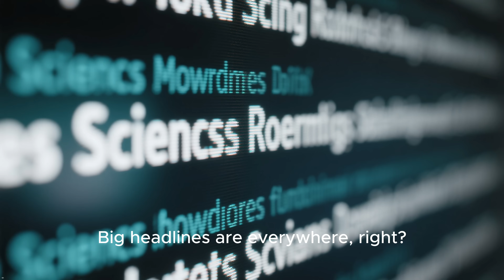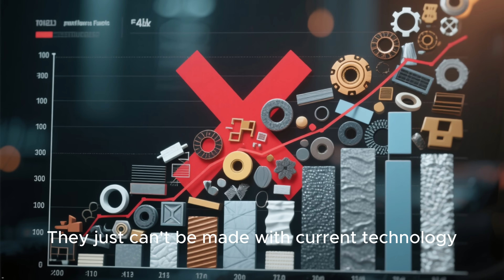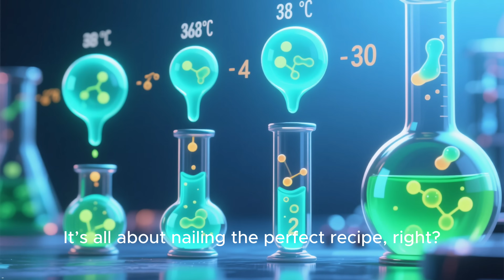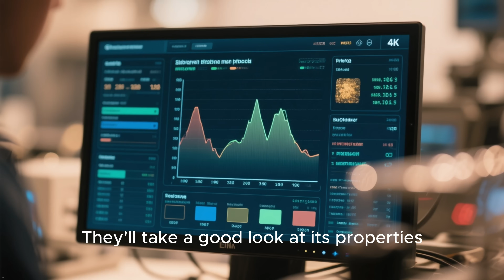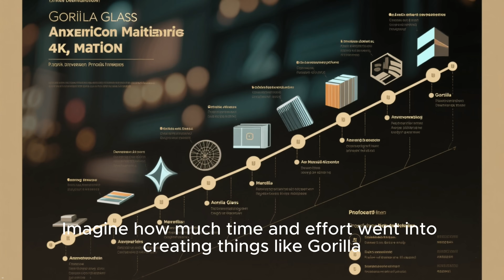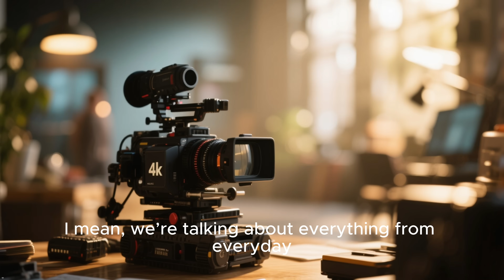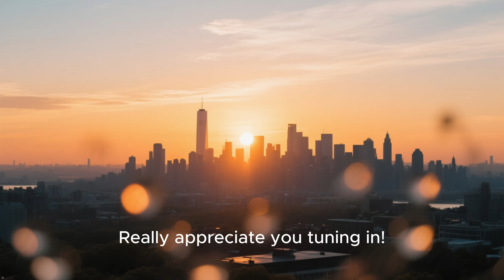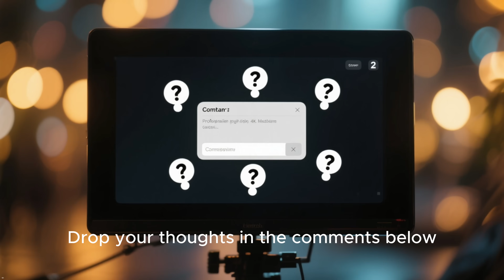This AI Found More New Materials Than Humans Ever Will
Today we're going to explore a different angle of the current **artificial intelligence** revolution. This video discusses the exciting role of AI in **materials science and engineering**, highlighting that **ai in materials science** has already identified millions of new materials. It explains how AI can suggest new chemical compositions and parameters, then direct **robotics** and **automation** in the **laboratory** to create and test these materials, potentially shrinking the timeline for new discoveries.